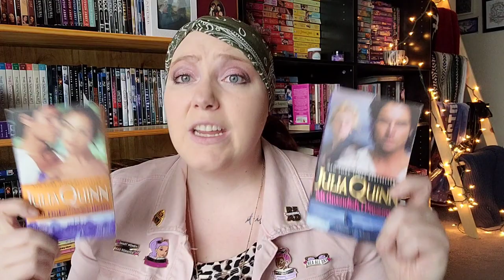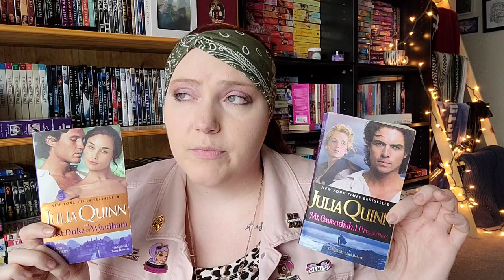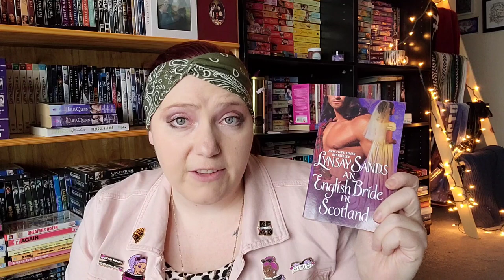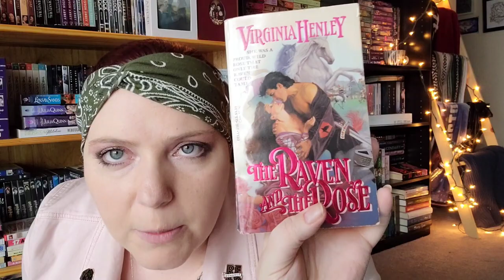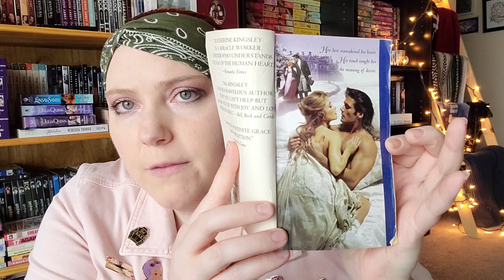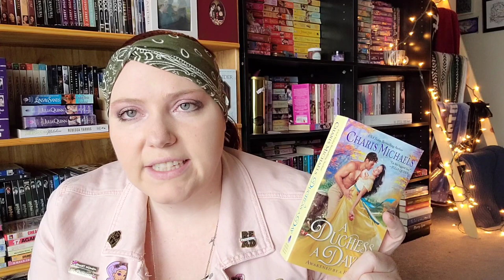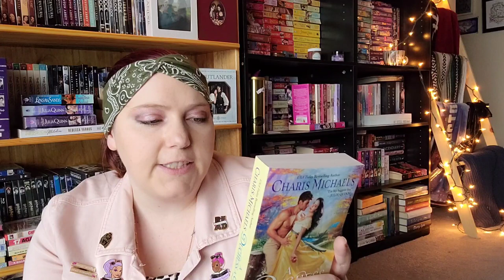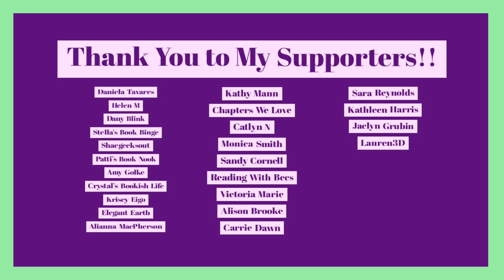To Be Read: January 2021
Booktubers Mentioned:
Crystal @crystalsbookishlife
Averie @avasromancebooks
Jessen @JessenReadsRomance

Books Mentioned:
Mr. Cavendish, I Presume by Julia Quinn
The Lost Duke of Wyndham by Julia Quinn
The Highlander's English Bride by Lyndsy Sands
Muses and Melodies by Rebecca Yarros
Dangerous by Minerva Spencer
For the Earl's Pleasure by Anne Mallory
The Highlander's English Bride by Vanessa Kelly
The Raven and the Rose by Virginia Henley
A Touch of Snow by Katherine Kingsley
The Lady is Daring by Megan Frampton
Unclaimed by Courtney Milan

*About Me* Hi! My name is Jenn! I started this channel in April of 2018 to meet bookish-minded people and be nerdy with them. I make new videos every 3-4 days a week. I live in Fargo, ND and it is a wasteland. Booktube is how I connect and make new friends.

XOXO, Jenn

Jennifer Marshall
1455 32nd street #6488